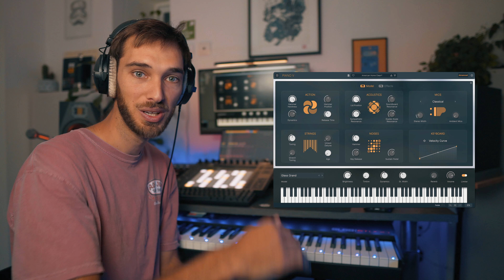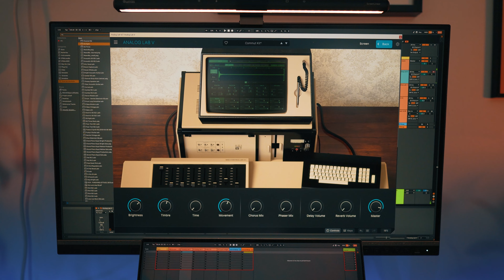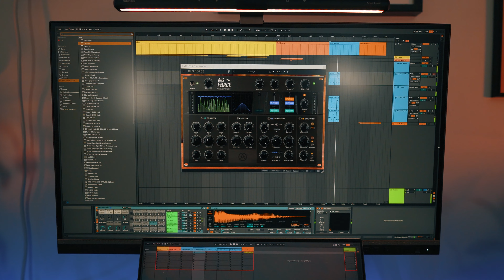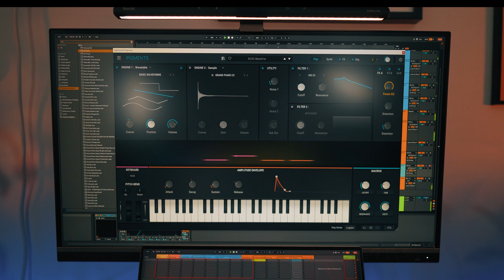[Review] Arturia Sound Explorers Collection | La suite ULTIME ?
Et toi t'en penses quoi de cette collection ? 🙂

Si tu achète n'importe quel produit via un de ces liens, même si ce n'est pas le produit indiqué par le lien, je touche une petite commission. C'est une excellent moyen de soutenir la chaîne sans que cela ne te coûte plus cher 😊

🔖 Chapitres :

00:00 Intro
00:27 Qu'est-ce que c'est ?
02:45 Instru 1
05:00 La super nouvelle
06:04 Instru 2
08:40 Instru 3
09:03 Pourquoi c'est fou ?
10:19 Instru 4
11:39 Mon avis